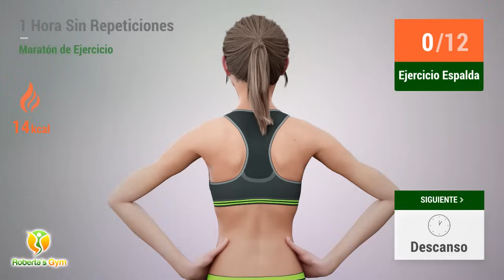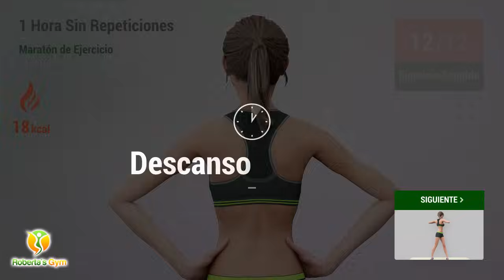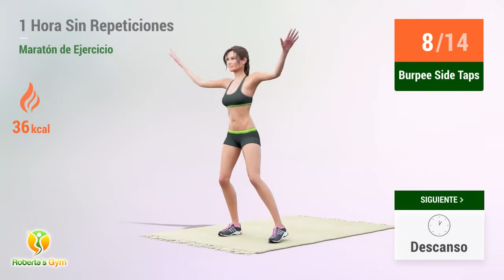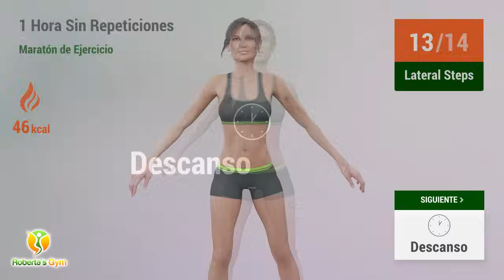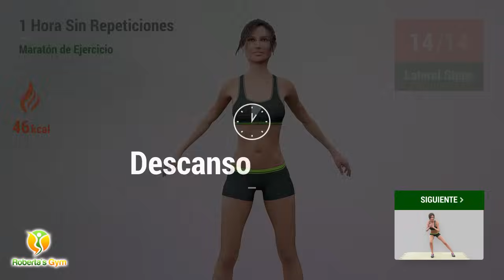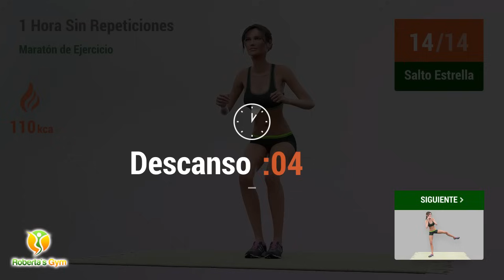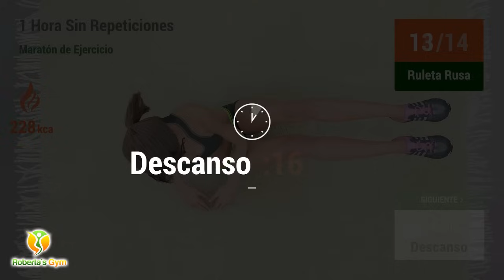ENTRENAMIENTO DE 1 HORA - MARATÓN DE EJERCICIOS SIN REPETICIONES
¡Prepárate para un intenso maratón de ejercicios de 1 hora para trabajar todo tu cuerpo!

Tendrás el reto de completar esta rutina de 60 minutos, realizando un ejercicio diferente cada vez, ¡ya que no habrá repeticiones! Trabajaremos todos los grupos musculares para reducir grasa y tonificar todos los músculos, construyendo masa muscular magra y definiendo todas las partes del cuerpo. Podrás perder peso y tonificar tu cuerpo rápidamente haciendo esta rutina intensa y dinámica 3 o 4 veces por semana. Recuerda que si eres principiante puedes encontrar entrenamientos más ligeros en nuestro canal, pero si ya haces ejercicio regularmente, esta rutina es perfecta para acelerar el proceso de pérdida de peso.

¡Vamos! 💪❤️

TIMECODES:

00:00 Estiramiento - Brazo
00:56 Estiramiento - Brazo
01:53 Descanso
02:12 Ejercicio Espalda
02:51 Descanso
03:09 Torso Twists
03:39 Descanso
03:58 Torso Rotation
04:54 Descanso
05:21 Talones Atrás
05:42 Descanso
06:00 Burpee Side Taps
07:08 Descanso
07:27 Side Lunge Windmill
07:54 Descanso
08:13 Lateral Steps
08:41 Descanso
09:00 Lateral Taps
09:23 Descanso
09:41 Extensión De Piernas
10:07 Descanso
10:26 Lateral Step Reach
11:08 Descanso
11:27 Saltos De Estocada
11:49 Descanso
12:08 Lateral Arm Circles
12:31 Descanso
12:50 Overhead Reach
13:15 Descanso
13:33 Abdominales Oblicuos
14:03 Descanso
14:22 Reverse Lunges
14:57 Descanso
15:16 Side Deep Squats
15:58 Descanso
16:16 Estocada Lateral
17:12 Descanso
17:30 Estocada Lateral
18:25 Descanso
18:44 Side Leg Raise Right
19:25 Descanso
19:43 Side Leg Raise Left
20:24 Descanso
20:42 Ski Jacks
21:09 Descanso
21:27 Salto Estrella
21:57 Descanso
22:16 Squat And Kick
22:56 Descanso
23:15 Step Back Jacks
23:39 Descanso
24:05 Walk Downs
26:05 Descanso
26:24 Toe Tap Leg Lifts
26:43 Descanso
27:02 Swing Backs
27:37 Descanso
27:55 Super Mans
28:31 Descanso
28:49 Swimmers
29:13 Descanso
29:32 Snow Angels
30:08 Descanso
30:26 Slow Mountain Climber
30:54 Descanso
31:12 Single Leg Bridge
32:03 Descanso
32:21 Single Leg Bridge
33:11 Descanso
33:30 Side Push Ups Left
34:08 Descanso
34:27 Side Push Ups Right
35:05 Descanso
35:24 Push Ups
35:59 Descanso
36:18 Pike Push Ups
36:56 Descanso
37:15 Bicicleta Lateral
37:51 Descanso
38:10 Bicicleta Lateral
38:47 Descanso
39:05 Leg Pulls
39:43 Descanso
40:02 Plancha Con Rotación De Cadera
40:29 Descanso
40:48 Patadas De Burro
41:28 Descanso
41:47 Patadas De Burro
42:27 Descanso
42:46 Fire Hydrant Right
43:26 Descanso
43:45 Fire Hydrant Left
44:25 Descanso
44:51 Scissor Kicks
45:12 Descanso
45:30 Ruleta Rusa
45:52 Descanso
46:11 Abdominales Laterales Derecha
46:47 Descanso
47:06 Abdominales Laterales Izquierda
47:42 Descanso
48:01 T Plank
49:06 Círculos De Brazo
49:22 Abdominales El Barco
49:53 Descanso
50:11 V Up
50:49 Descanso
51:08 Leñador
51:44 Descanso
52:02 Leñador